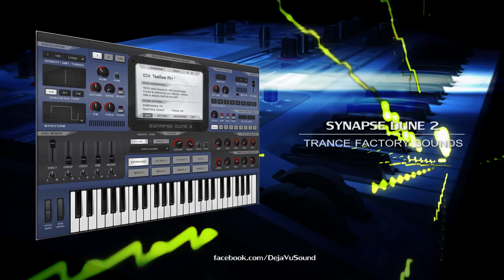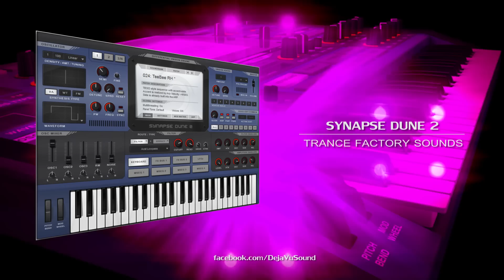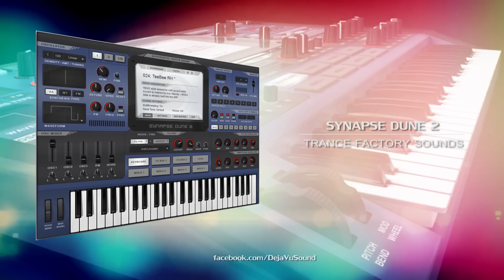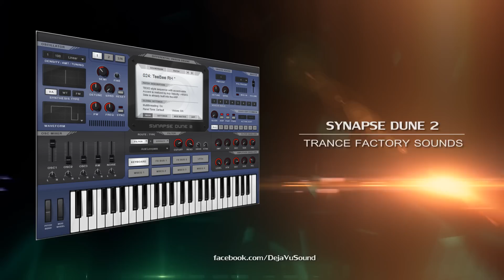【TRANCE】Synapse Dune 2 Factory Presets by Kevin Schroeder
Fesh factory Trance presets for Synapse Audio Dune2.